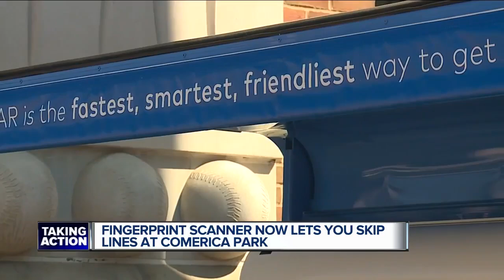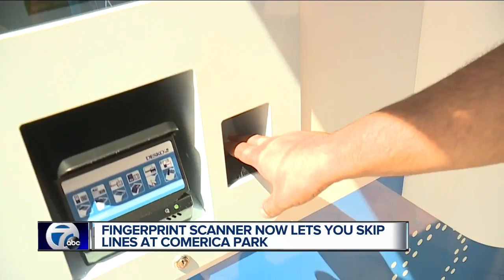Fingerprint scanner now lets you skip lines at Comerica Park